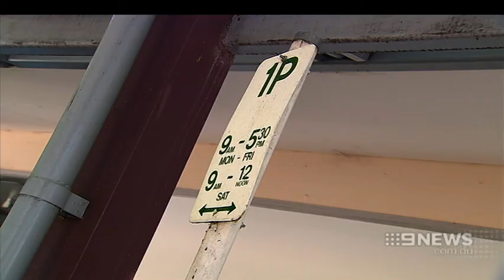Parking Fines | 9 News Adelaide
Adelaide's Lord Mayor has called on parking inspectors to have a heart, after it was revealed city shoppers were slugged with $13 million worth of fines last fiscal year.